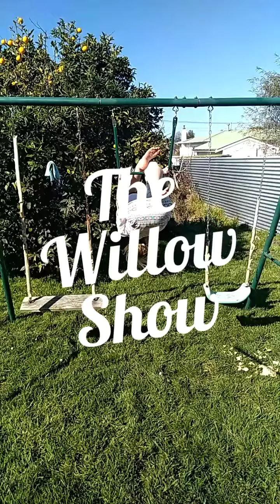The Willow Show SPECIAL SERIES EP 4 + snack tasting